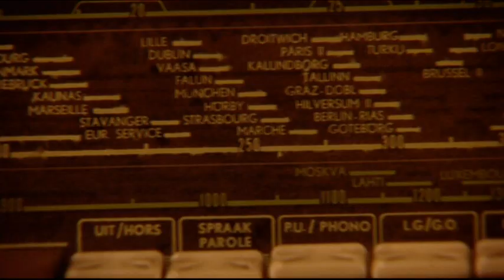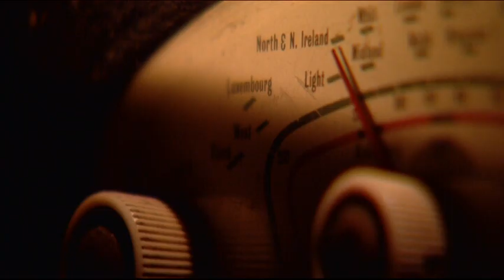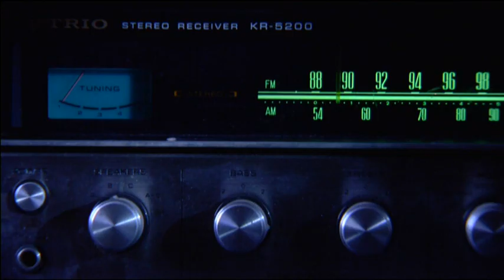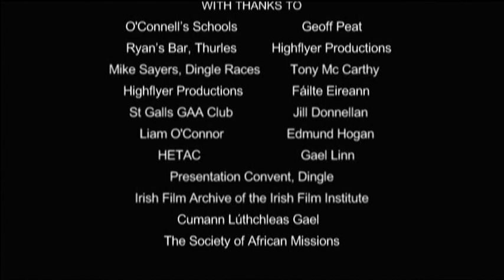Céim Ar Aghaidh: Mícheál Ó Muircheartaigh